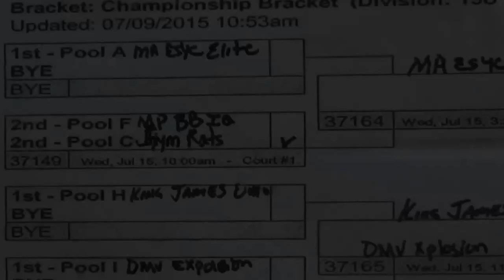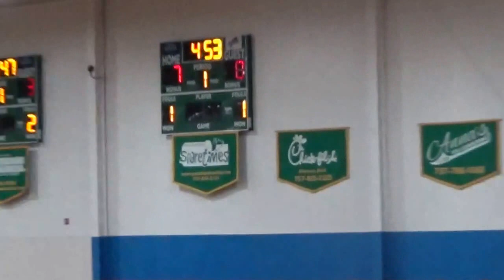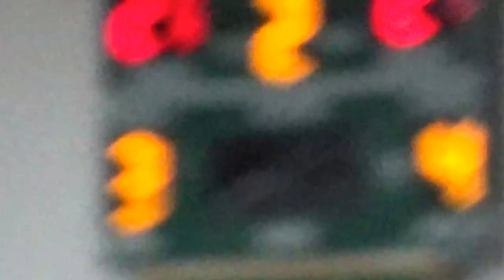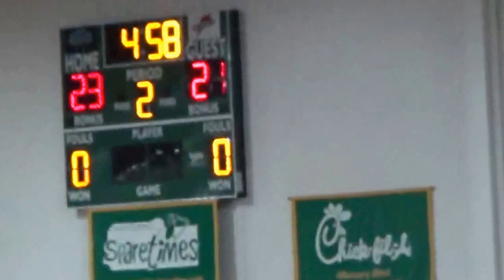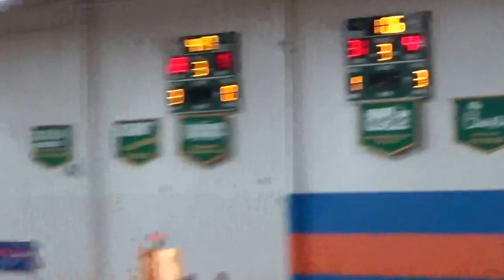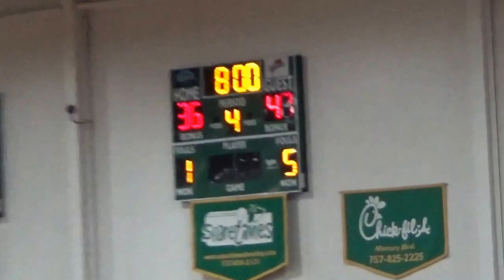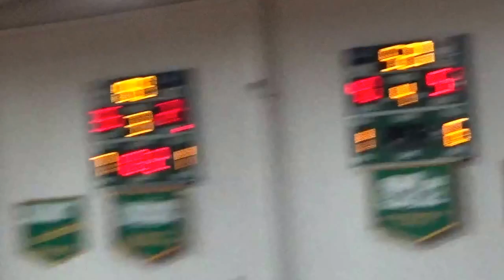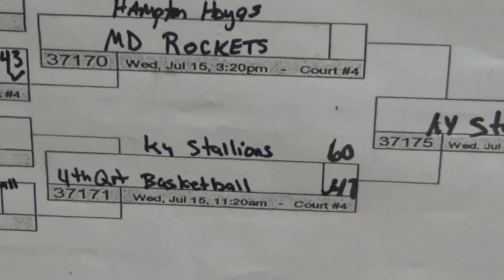NH Gym Rats vs MP Basketball IQ